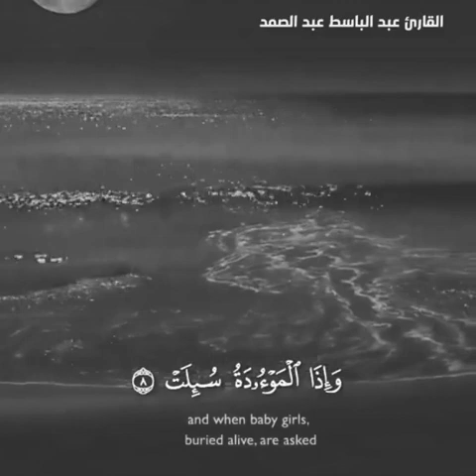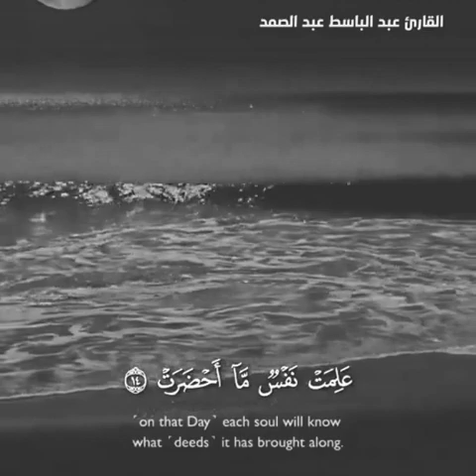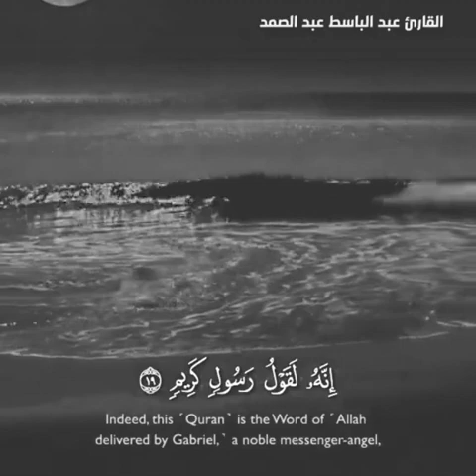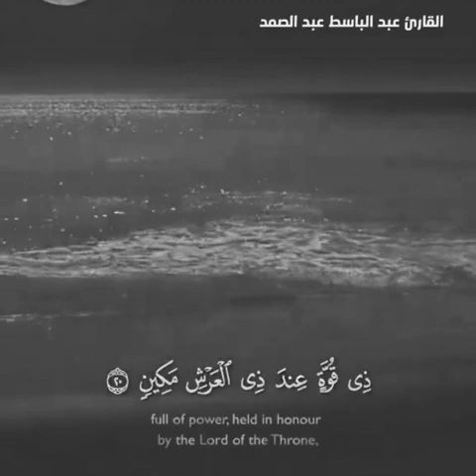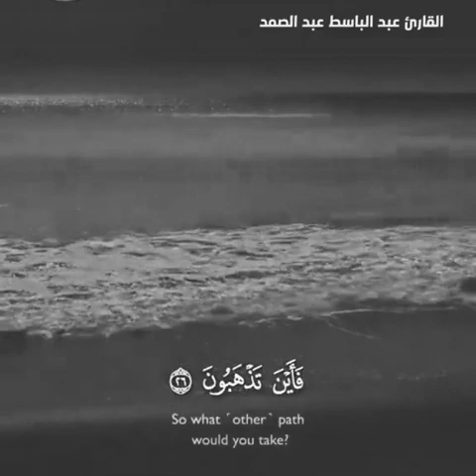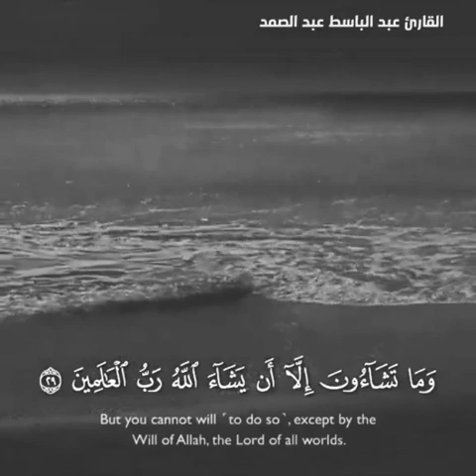الشيخ عبد الباسط عبد الصمد